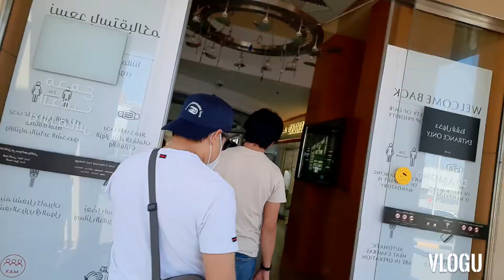DUBAI GOLD BUHAY OFW